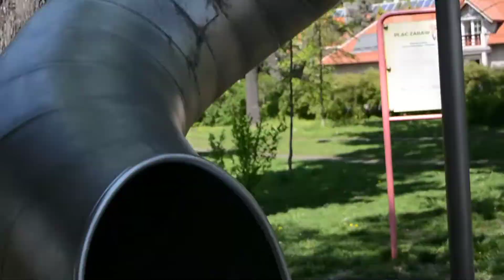Eric's in the playground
This was a cool day and even cooler playground. I'm going to go back there someday :)